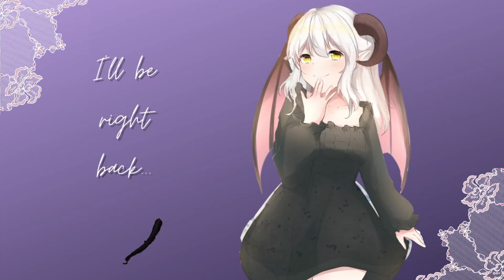Dark Souls 3 PVP Part 1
Come watch me stream on Twitch ;) I love talking to new people in chat so stop by and say something